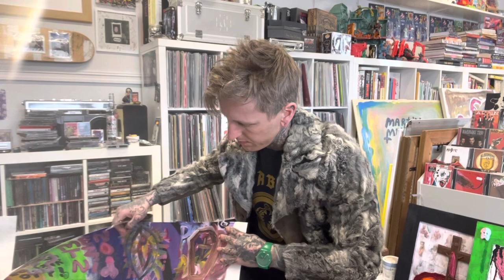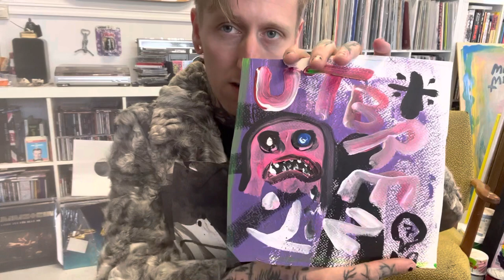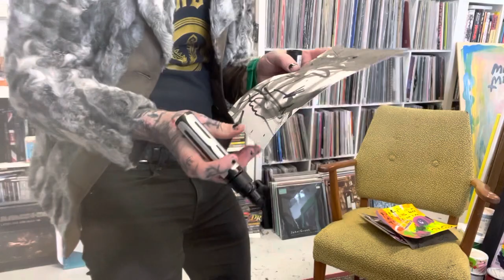a cup of coffee and KeNFT!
Join my Instagram LIVE-Stream at 13:00 & Get a CUSTOM MADE DRAWING for Only NOK250,- (shipping included!:)

1. Join my IG LIVE-Stream at 13:00
2. Let me know which KeNFT u want!
3. I’ll make a Drawing on the back of the KeNFT (Size 20x20cm) during my LIVE!

Then DM me your address and I’ll ship you the Drawing right after the LIVE Strram is Done! 📬

This is me lying on the gigantic KeNFT drawing with 48 KeNFT’s in each individual Square.

I will do a YouTube Video where I cut up & show each Original KeNFT Painting so you can see them BEFORE the IG LIVE-Stream! Video Out on my YouTube Channel FRIDAY MORNING WHEN THE BIRDS STARTS FARTING!☕️🐥💨

NEW Video Out on my YouTube Channel + Instagram LIVE-Stream EVERY FRIDAY!!! ☕️🐥📼🥳

Thank YOU for Supporting True Norwegian Underground Comix & Art from kaffi fanzine!!! ☕️📚🐣

Also check out @kaffifanzine for some amazing News that is about NEXT WEEK! 😉😉😉